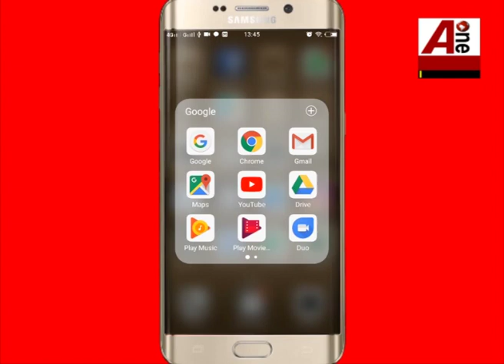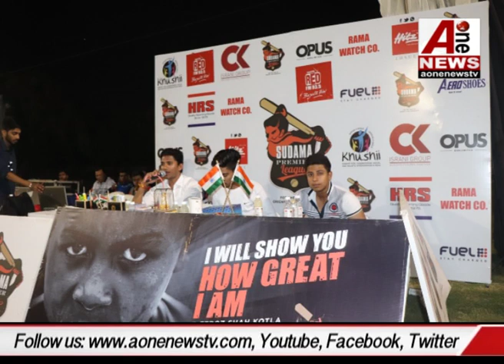रोशनारा क्लब CRICKET ग्राउंड पर सुदामा प्रीमियर लीग ट्वंटी-20 टूर्नामेंट का फाइनल मैच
Final match of Sudama Premier League Twenty20 tournament at Roshanara Club CRICKET Ground